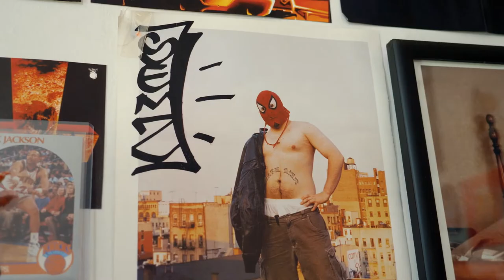Neckface x Stance x Krink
We are excited to announce a special collaboration with Neckface and Stance. Connected on the streets of New York City in the early 2000s, artist Neckface met artist Craig Costello, aka KR, through their common interest in graffiti, art, friends and travels. Neckface has been using Costello’s brand of paint markers, Krink, throughout his career and when the opportunity came for Stance to merge them both into a project, it was organic.

We are proud to debut a limited collection of artist goods with Neckface and Stance. Available exclusively at Krink and Stance.